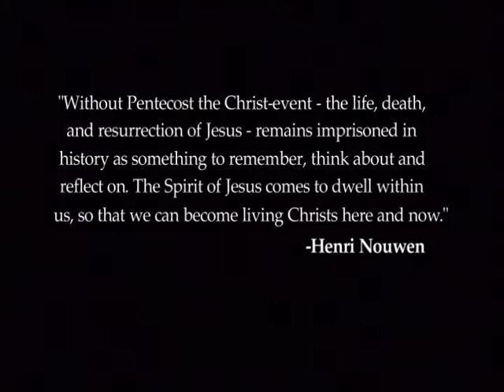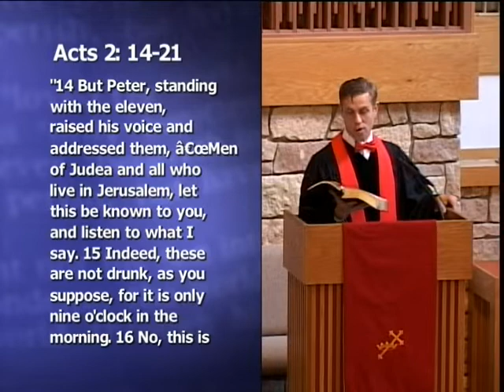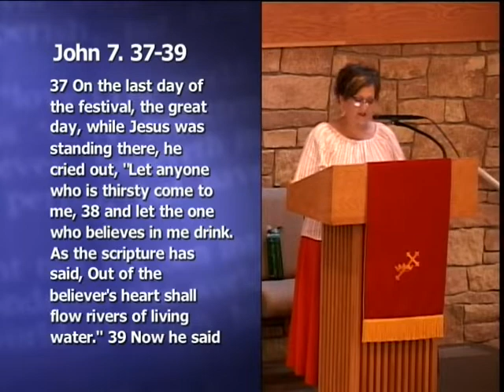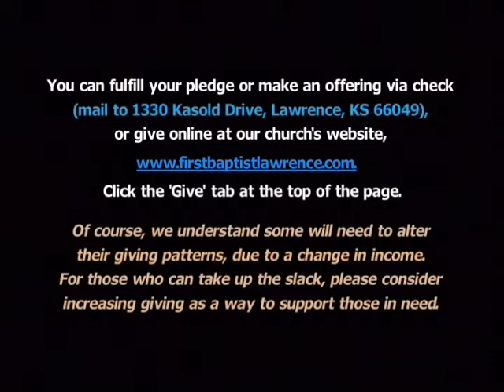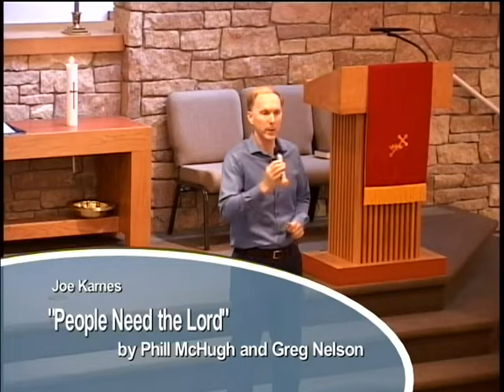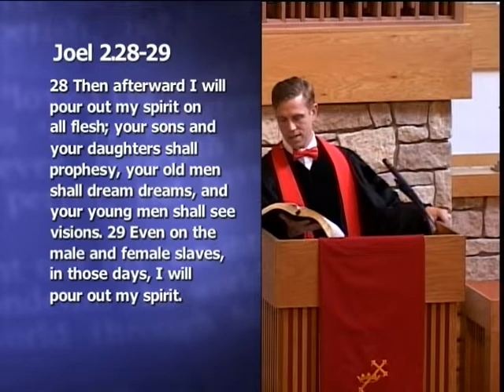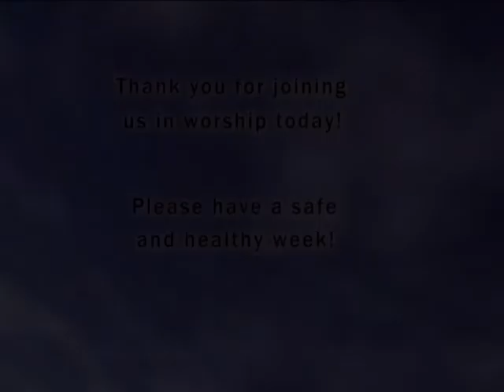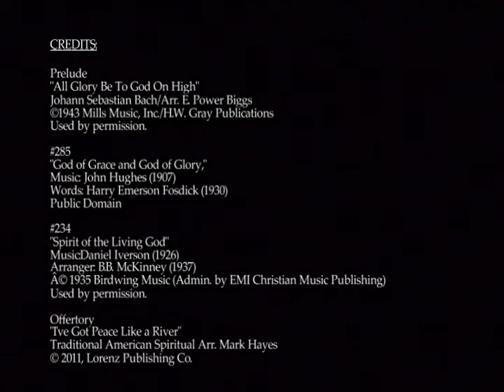May 31, 2020: "Your Sons and Daughters Will Prophesy"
Welcome to FBC's virtual worship service!
Pastor Matt's sermon today is "Your Sons and Your Daughters Shall Prophesy" from the Unanxious Heroes for Uncertain Times worship series. Scripture reference: Joel 2:28–29.

We invite you to interact in the chat area during the service. (You must be signed in to chat, and if on a mobile phone, you must also be using the app instead of the mobile web version. Chat is not available on video casting devices like Roku and Apple TV.)

If you're new to FBC, we'd love to connect with you!

During the Moment for Mission and Stewardship time, if you're an FBC regular, you're invited to contribute/continue your pledge giving.

For pledge giving, choose "Operating Fund" from the "Fund" drop-down menu.

We understand some may need to reduce their giving during this time. If there are those who are able to increase their giving to compensate, it's much appreciated.